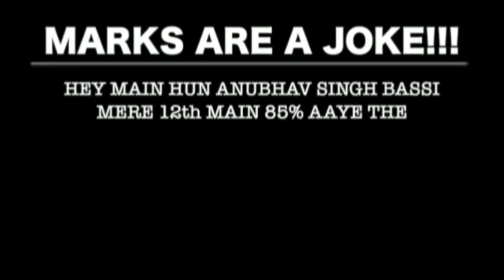school ke kiss ft. bassi